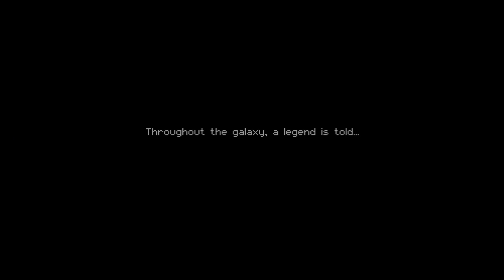Red Plays: Enter The Gungeon: Episode 1: Entering With Guns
Tutorials! Learning to play! Bullets!